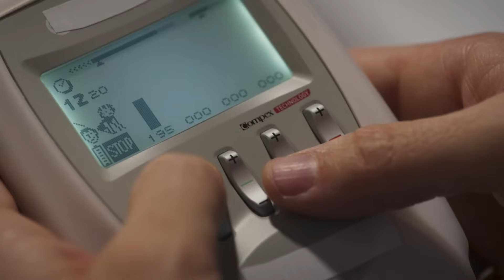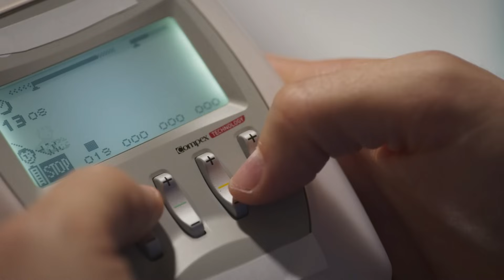Fedez prova i dolori del parto | The Ferragnez - La Serie | Amazon Prime Video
Fedez si mette nei panni di Chiara Ferragni e decide di provare i dolori del parto ma il passo da “ma tanto è easy” a “CHIARA TI PREGO TIENIMI LA MANO” è breve.